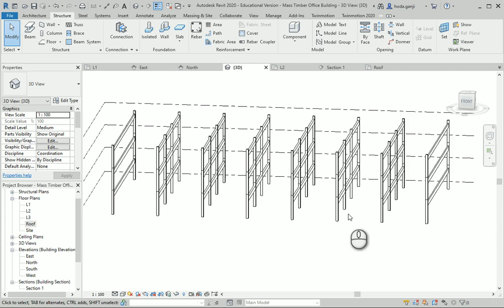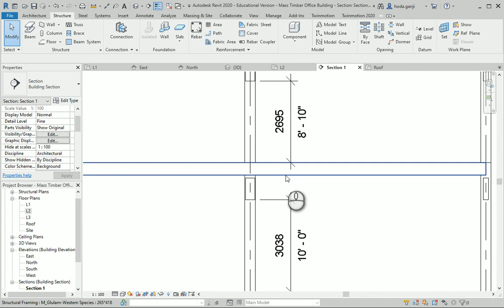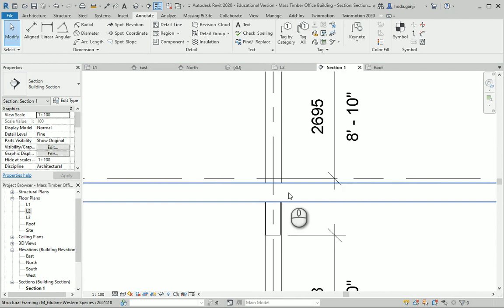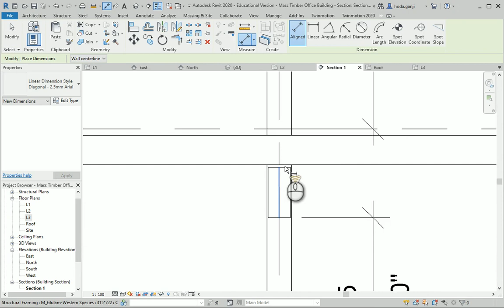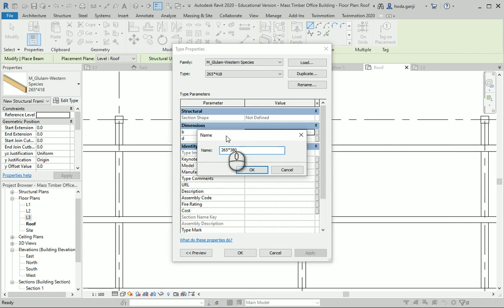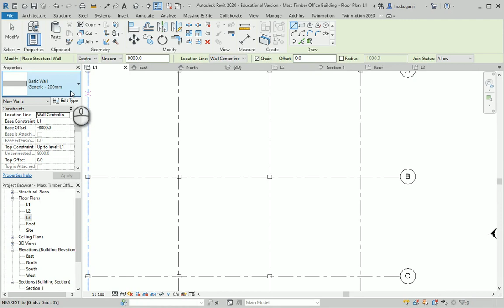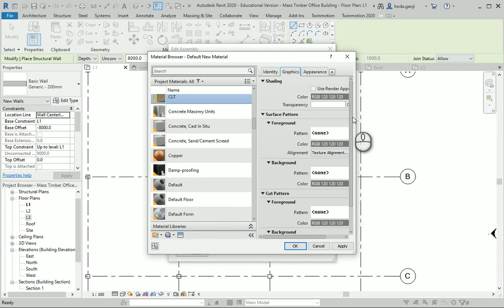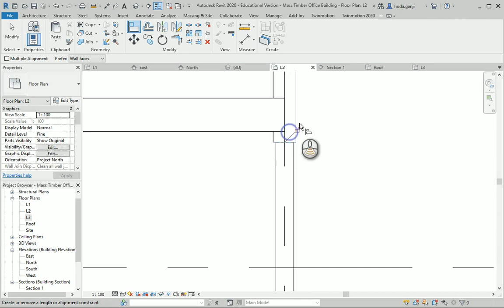GBC CWC Mass Timber Office Building Revit Model 3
"This video describes how we can set up Purlins, and CLT shear walls."